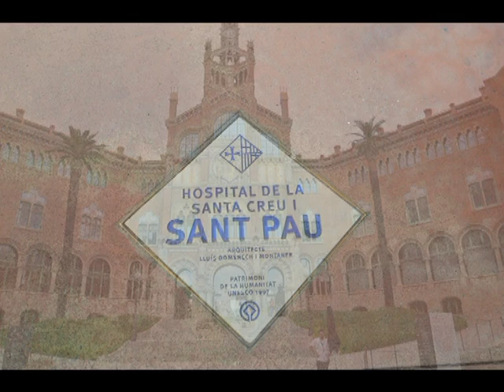Le cinque giornate di Barcellona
Album fotografico della capitale della catalogna